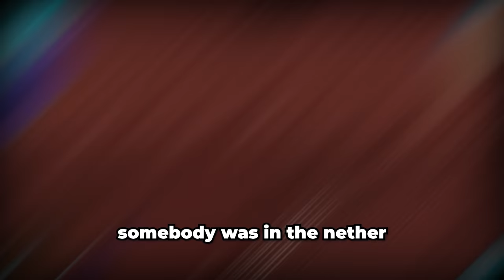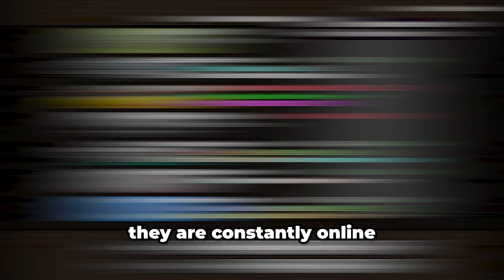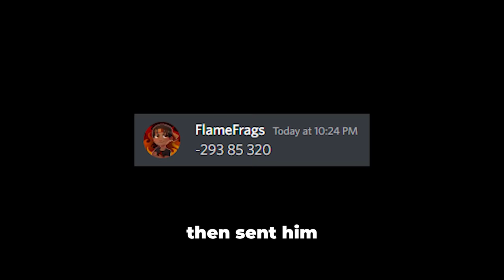Crafting 1,023 TNT Minecarts to Kill One Minecraft Player...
THIS IS SCRIPTED!

In this video 1,023 TNT Minecarts VS Minecraft SMP / Using 1,023 TNT Minecarts to Kill an Entire Minecraft Server / Minecraft SMP TNT Minecart Trap / on the Levels SMP!

Like ParrotX2 and his School's Minecraft Server / School SMP Series where he Started a War or Ended a War. Not Leowook, RoshamboGames, ClownPierce and his LifeSteal SMP Season 2 / his School's Minecraft Server / School SMP / Brothers SMP/ LifeSteal SMP series/ Minecraft LifeSteal SMP season 2. Not Technoblade / TommyInnit / Levels SMP / or any other Dream SMP member. This is a new and original Minecraft idea like HermitCraft or LastLife with Grian and MumboJumbo. Survival is harder than Hardcore Minecraft because PVP is on and there is revenge, griefing, stealing, scamming, and war!

Videos on this Minecraft SMP:
I Betrayed My Teammate for Minecraft’s Rarest Item... - FlameFrags
Can I solve Minecraft's Hardest Riddle in 24 Hours? - Render
How a Minecraft Stasis Chamber Killed Me... - DrDwarfy
Using 1,029 Skeletons to Kill One Minecraft Player... - Niqhtlights
This Minecraft Machine is Illegal... Here's why - Kalal

@jqck also did this video so check them out!!